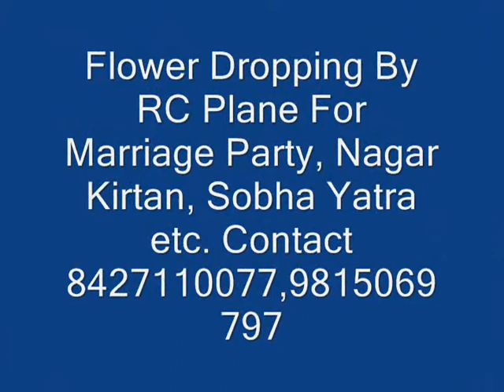MARRIAGE FLOWER DROPPING BY RC PLANE